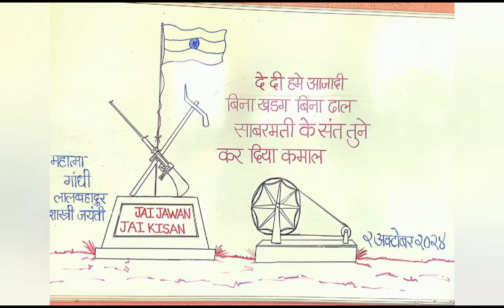ShramDaan By 8th Std Students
On the occasion of Gandhi Jayanti, SGMES 8th Std students demonstrated ShramDaan in school campus.